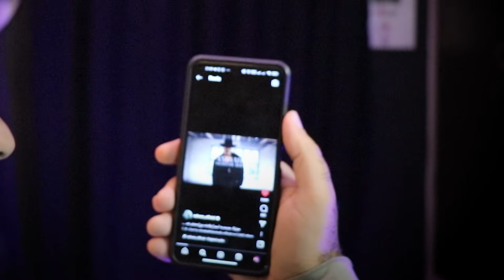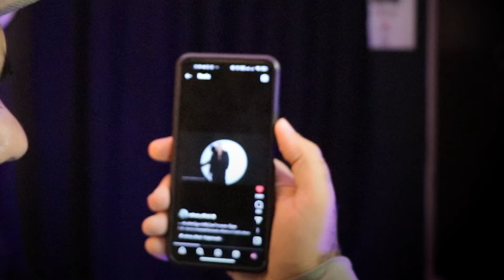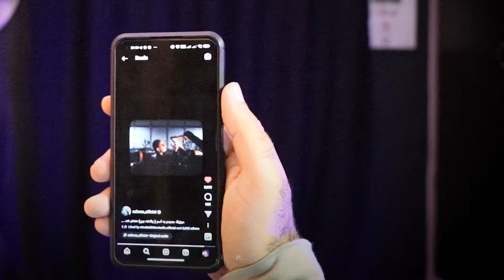ASHVAN - VAGHTESHE BERI REACTION | ری اکشن آهنگ "وقتشه بری" اشوان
ـــــــــــــــــــــــــــــــــــــــــــــــــــــــــــــــــــــــــــــــــــــــــــــــــــــــــــ
🔴سفارش قاب موزیک🔴
ـــــــــــــــــــــــــــــــــــــــــــــــــــــــــــــــــــــــــــــــــــــــــــــــــــــــــــ
orginal video: